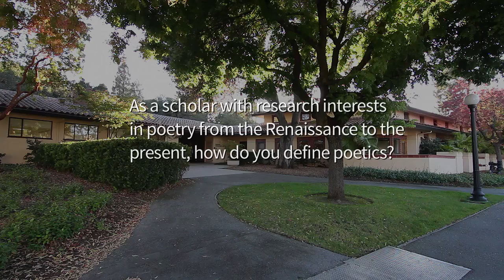Defining the Humanities: Poetics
Stanford Professor of English and Comparative Literature Roland Greene talks about poetics and how it helps us understand poetry.